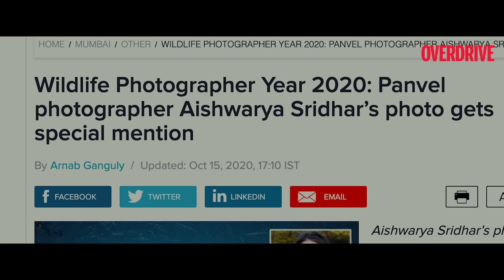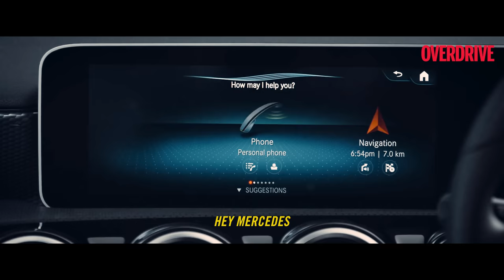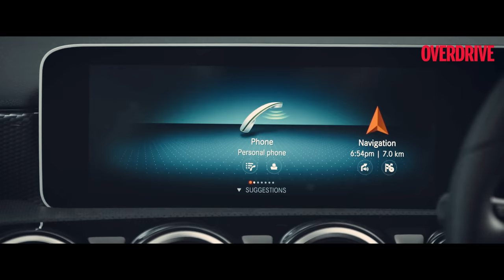Stars and fireflies | Meet Aishwarya Sridhar. ALimo JustLikeYou.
Aishwarya Sridhar’s Lights of Passion, a breath-taking shot of fireflies, made her the first Indian woman to be awarded the Wildlife Photographer of the Year award. The dynamic Mercedes-Benz A-Class Limousine impeccably complements the young achiever’s love for perfection.